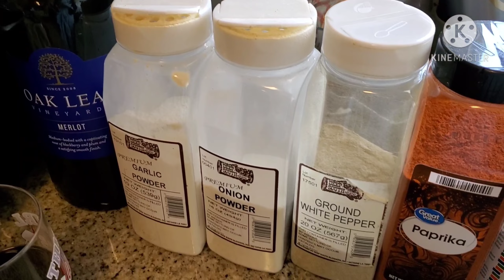Vlog | I Found a New Doctor!! + Cook with Me, Kind Of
Planner Business Instagram: @thegrochelleplanner
Planner Business Facebook: The G. Rochelle Planner